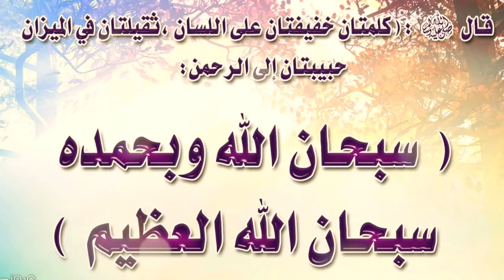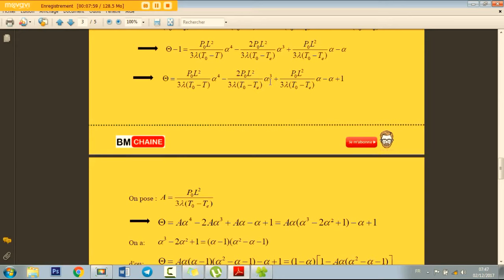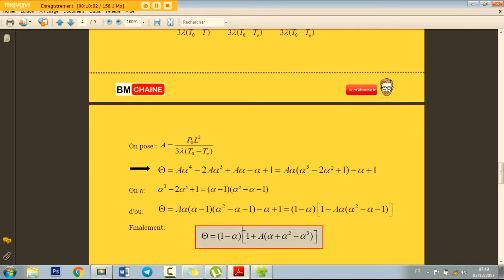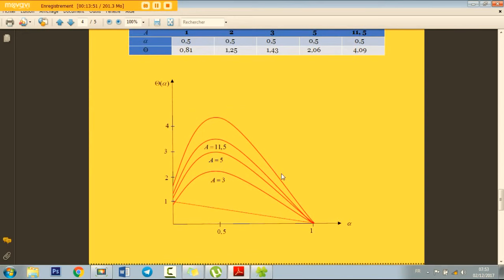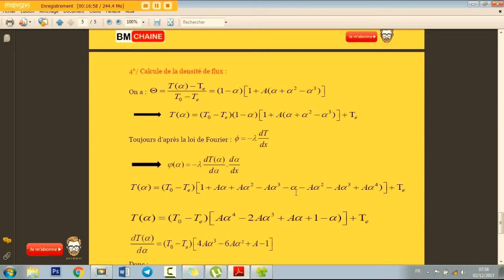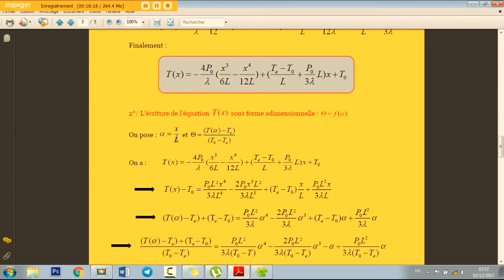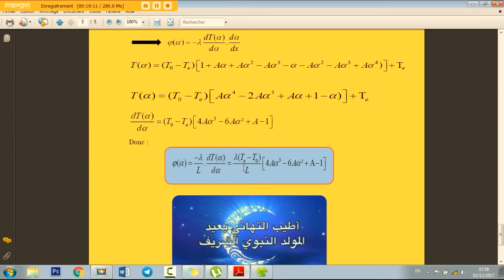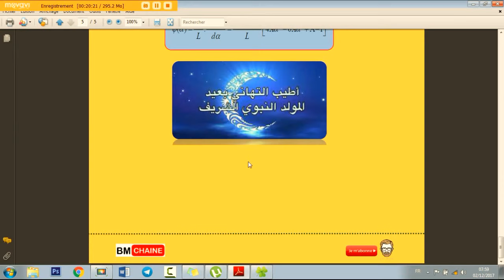Transfert Thermique - Etude d'un massif de béton - 2